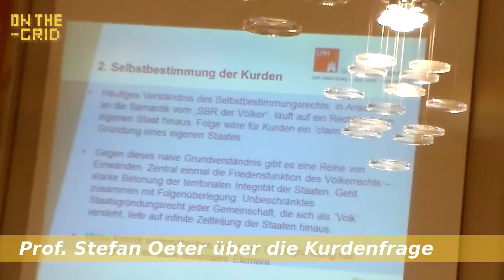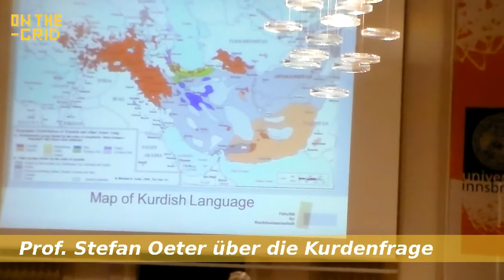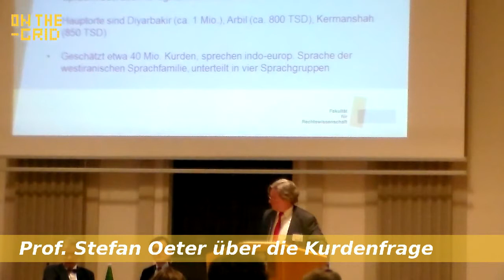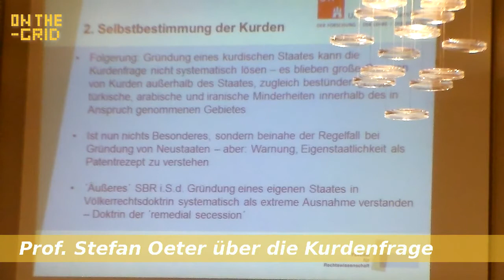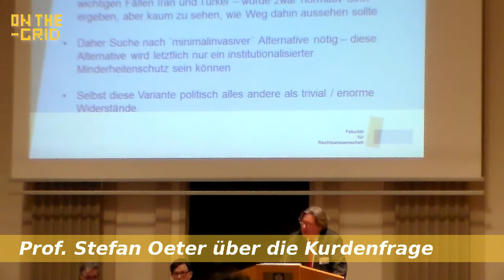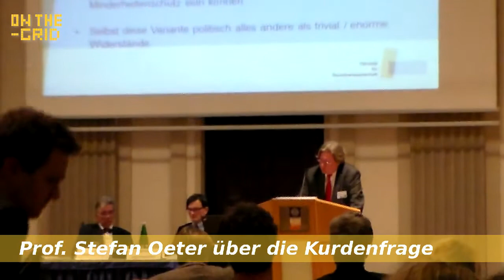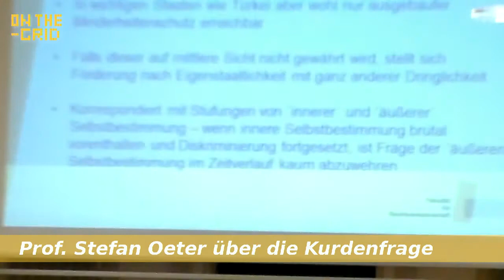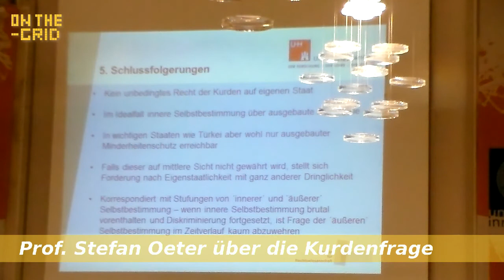Syrien-Krieg - Die Kurden und das Völkerrecht, Prof. Stefan Oeter (Uni Hamburg) - On the Grid Ep 31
"Die Kurden zwischen Diskriminierung, Autonomie und Selbstbestimmung"; ist ein Vortrag von Prof. Dr. Stefan Oeter (Uni Hamburg), der seine Beobachtungen, Meinungen und Schlussfolgerungen über das kurdische Volk welches ca. 40-45 Millionen Angehörige zählt, wissenschaftlich fundiert erklärt.

Dabei geht es insbesondere um historische Versprechungen, die Diaspora der kurdischen Bevölkerung und die Verteilung der Volksgruppe auf nicht weniger als vier Staaten im Nahen Osten. Die entscheidende Frage dabei bleibt, in wie fern die mögliche Gründung Kurdistans die durch den Krieg gegen den IS destabilisierte Region in einen weiteren Konflikt stürzen können.